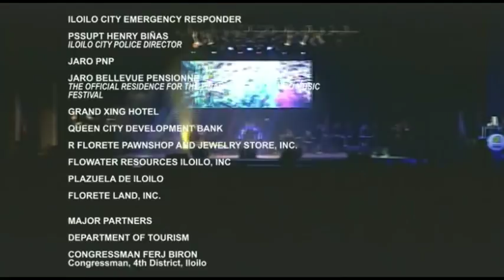Bombo Music Festival 2018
Bombo Music Festival Grand Performance Night